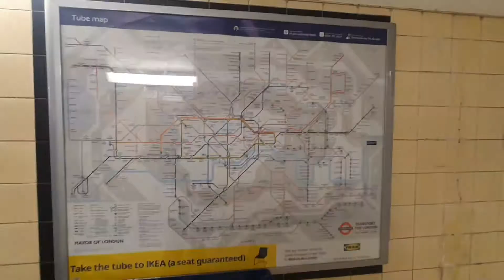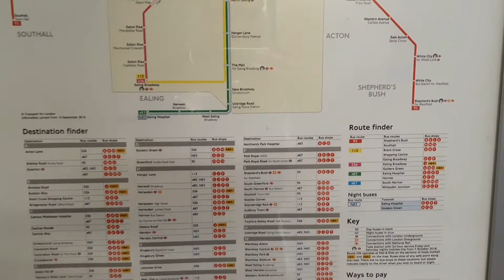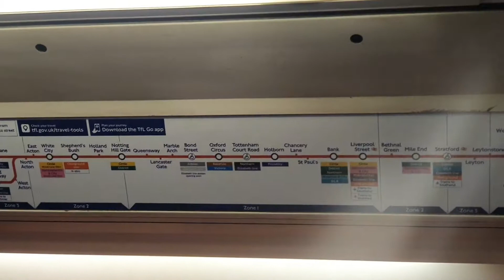Going to London 🇬🇧 | Travel in London Underground Train | Uk trip | Damin Studio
Going to London | Travel in London Underground Transport | Uk Trip |